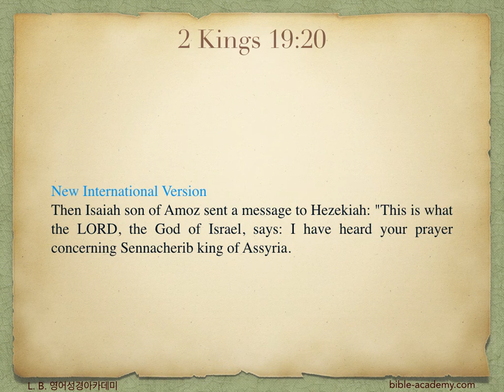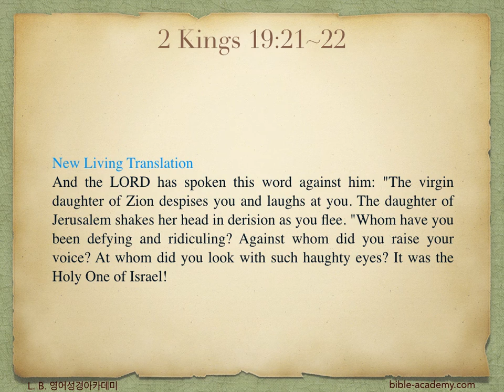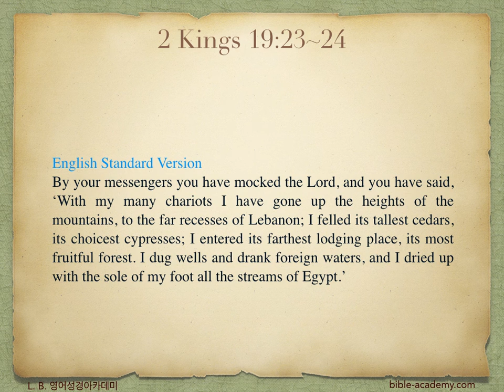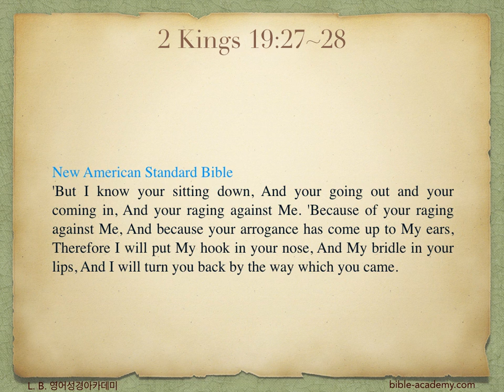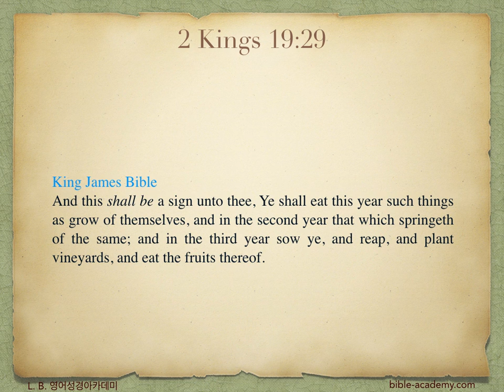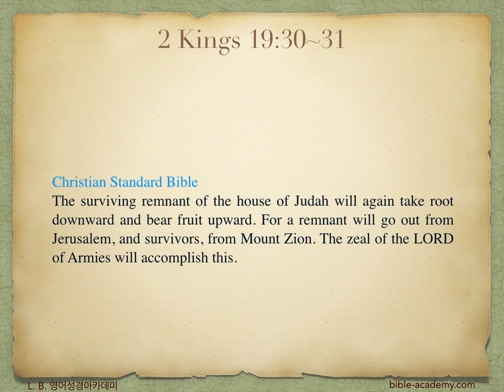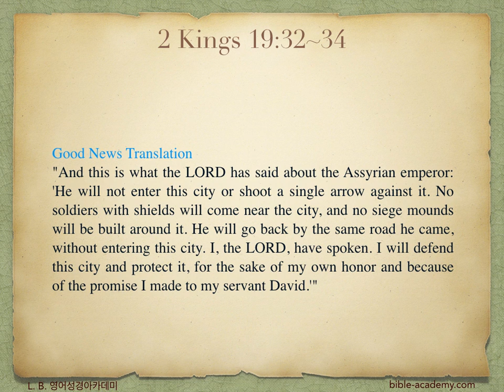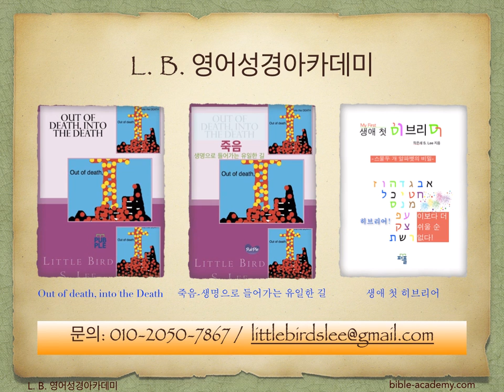669. Destruction of Sennacherib - 2 Kings 19:20~37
L. B. 영어성경아카데미(bible-academy.com) - 오래 전에 계획하신 정하시고 계획하신 일을 이루시는 하나님, 교만한 자를 멸하시는 하나님, 그분이 우리의 하나님이십니다.